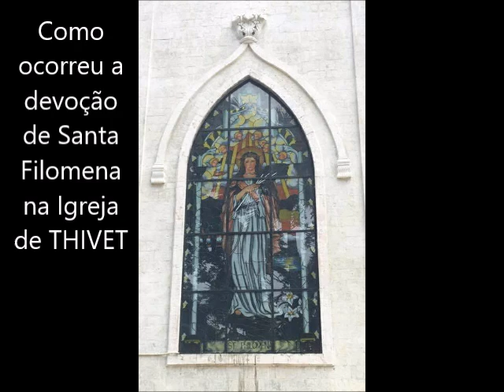Como começar a devoção de Santa Filomena nas Igrejas